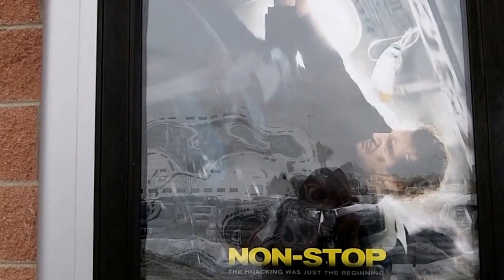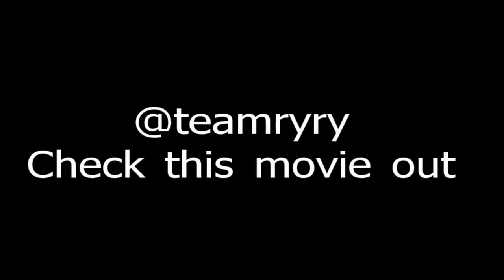Review of NonSTOP